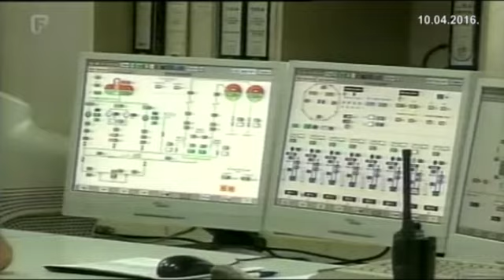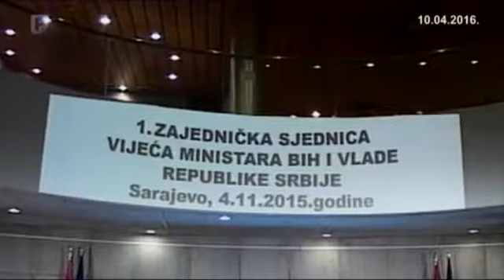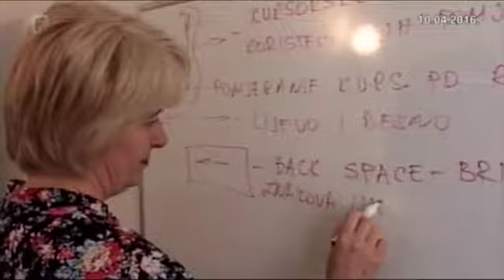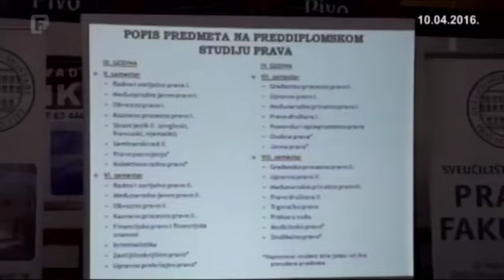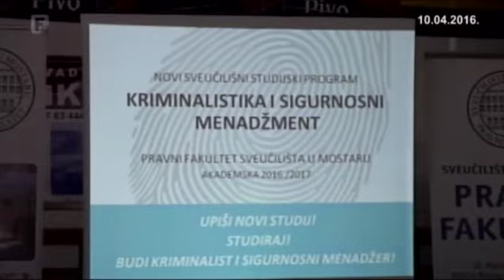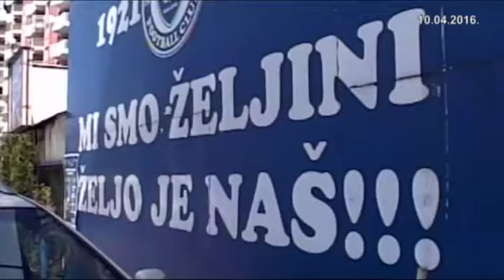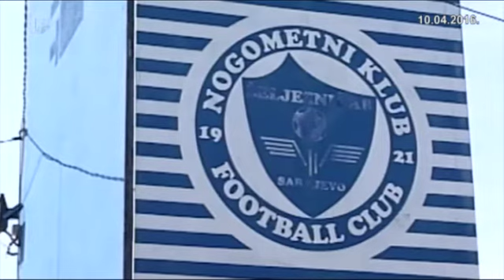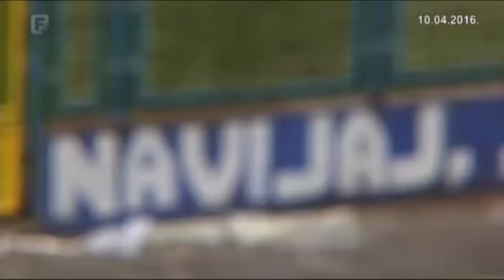Federacija Plus 10.04.2016